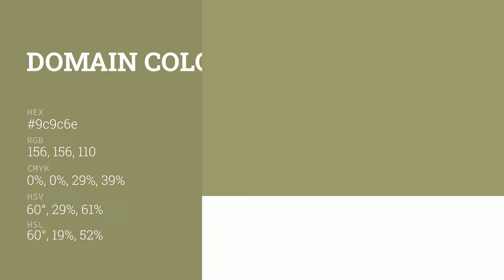Domain color 9c9c6e hex color - Green color - Cool color 9c9c6e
What color is Domain ? 9c9c6e hex color - Green color - Cool color 9c9c6e

Hex 9c9c6e Color Code is also known as Domain color.

Hex 9c9c6e Color code in RGB color code model is created after adding 61.18% red color, 61.18% green color and 43.14% blue color.
Hex 9c9c6e Color code in CMYK color (process color) code model is generated after subtraction of 0% cyan, 0% magenta, 29% yellow and 38% black.